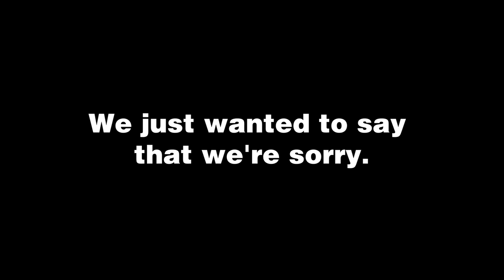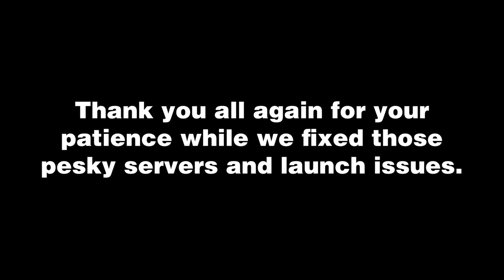Friday the 13th The Game Free Content Trailer